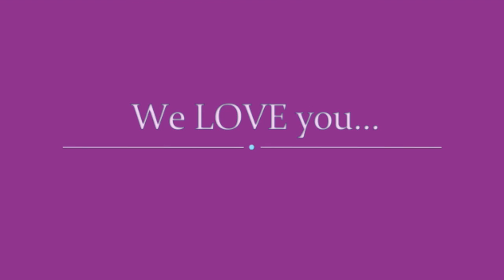Chinelo & Jerel 2015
This video is about Chinelo & Jerel 2015